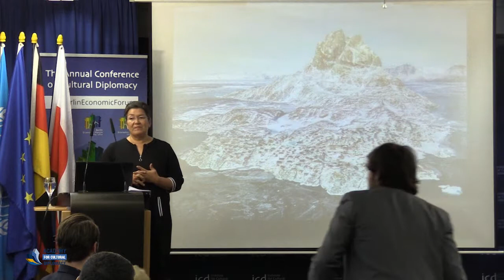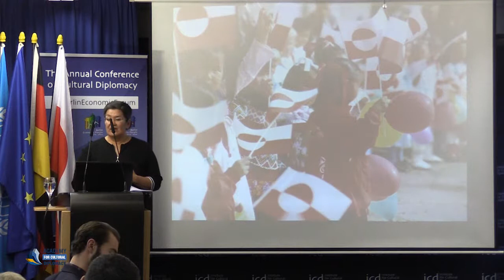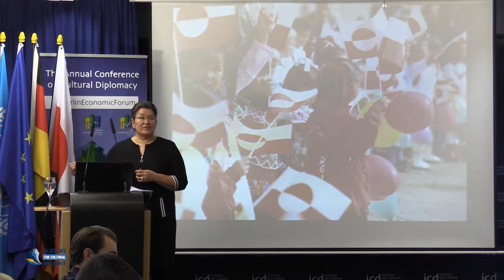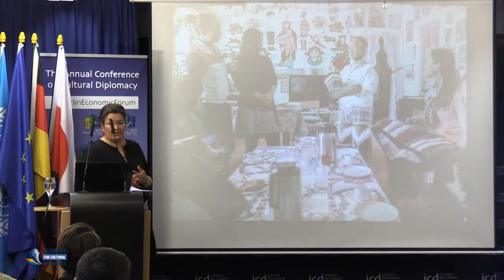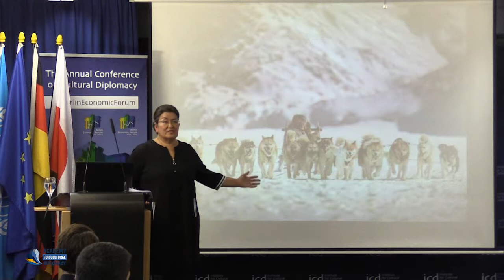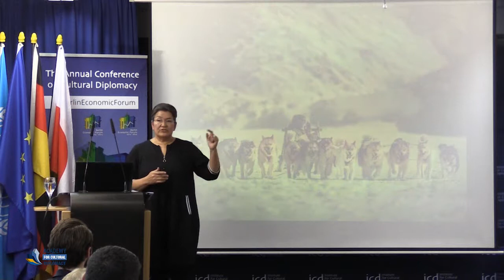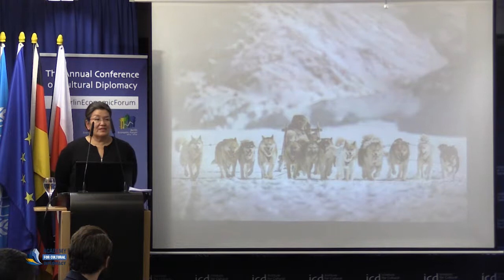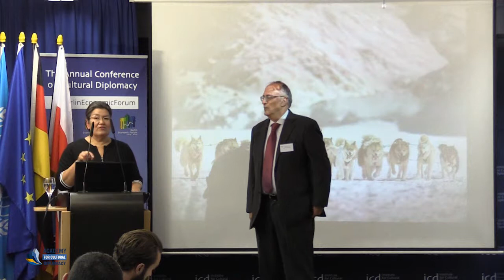Aleqa Hammond (Prime Minister of Greenland, 2013-14)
"The Arctic in the Middle of a New Sea Route"

A Keynote Address by Aleqa Hammond (Prime Minister of Greenland, 2013-14)